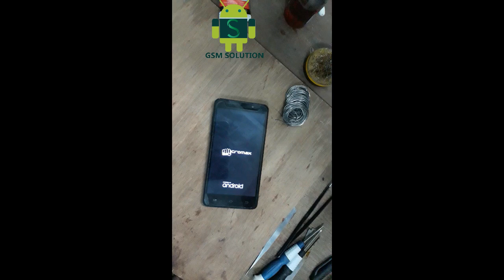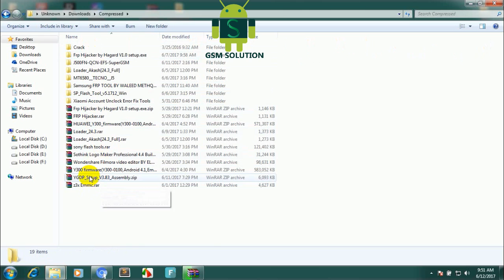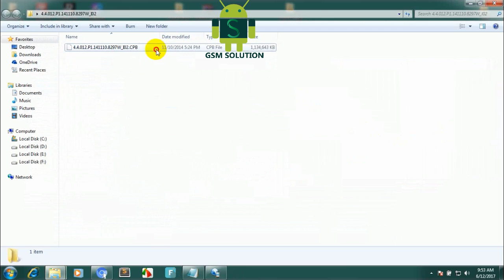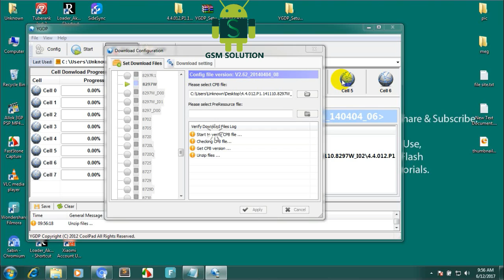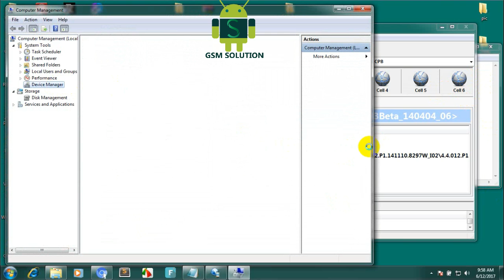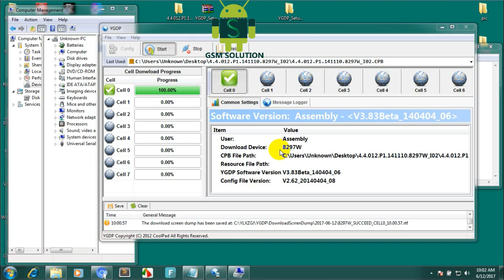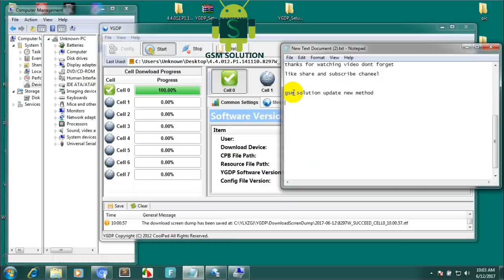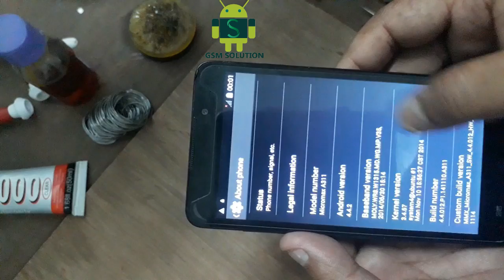How To - Micromax A311 Remove Virus & All Unfortunately Error Fix Without Box ,No Dead Risk